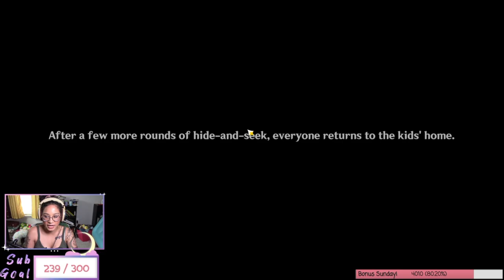I gave Chongyun spicy food ;-; | Genshin Impact | Lorie on Twitch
I did all paths for Chongyun's hang out event.

playing Genshin Impact!